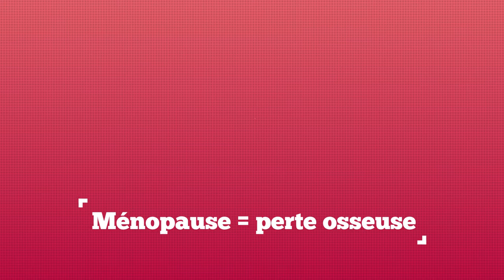OBJECTIF INDÉPENDANCE 2016 - 34. R. Ghozlan : "Comment identifier l'ostéoporose, quelles solutions"